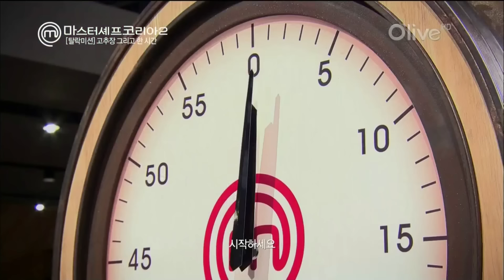최강록씨, 탈락 면제권을 한 장 드리겠습니다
7화 고추장 그리고 한 시간ㅣ고추장 닭 날개 조림

전설의 올라가 빨리